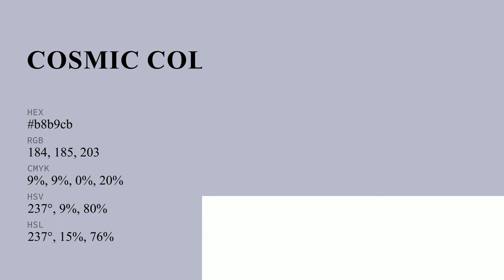Cosmic color b8b9cb hex color - Violet color - Warm color b8b9cb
What color is Cosmic ? b8b9cb hex color - Violet color - Warm color b8b9cb

Hex b8b9cb Color Code is also known as Cosmic color.

Hex b8b9cb Color code in RGB color code model is created after adding 72.16% red color, 72.55% green color and 79.61% blue color.
Hex b8b9cb Color code in CMYK color (process color) code model is generated after subtraction of 9% cyan, 8% magenta, 0% yellow and 20% black.